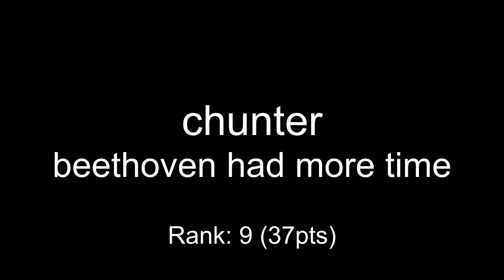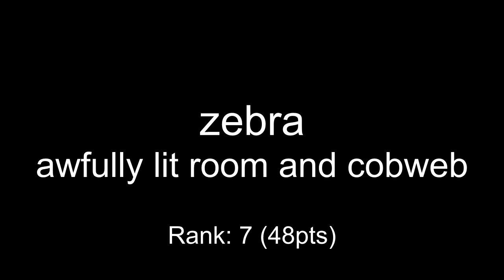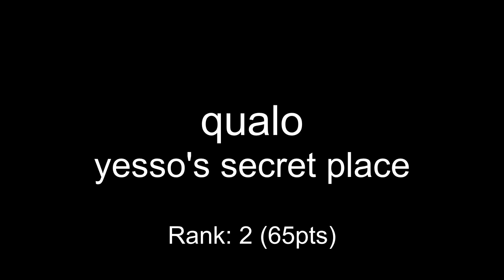One Hour Compo - March 25, 2011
mod_shrine One Hour Compo - March 25, 2011

00:00 passing_by - Anal odyssey
00:48 chunter - beethoven had more time
03:16 boogajug - Offroadin'
04:38 zebra - awfully lit room and cobweb
06:28 toastyx - Release the Kittens
07:04 coda - dual runner
08:43 mandrasigma - sine wave viruses
09:28 smh - ivory tower
11:36 qualo - yesso's secret place
12:07 mad - Seven this